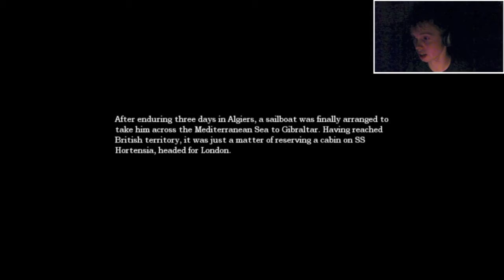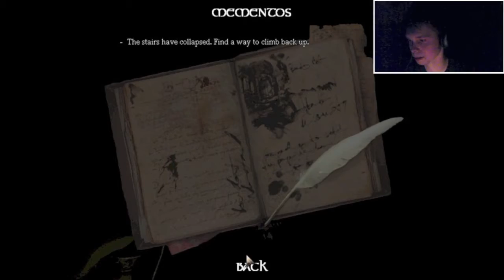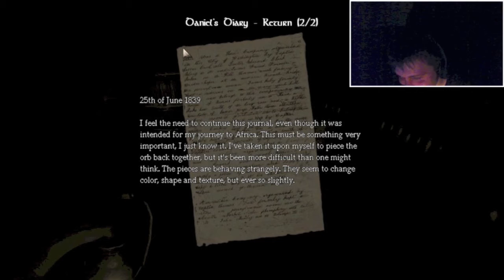"Just Keep Going Straight" - Let's Play Amnesia The Dark Descent Episode 4 (Blind) HD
In this episode, we'll create the acid, destroy the fungus, and explore the Refinery. Prepare yourselves; things are about to get scarier... for me! o_o